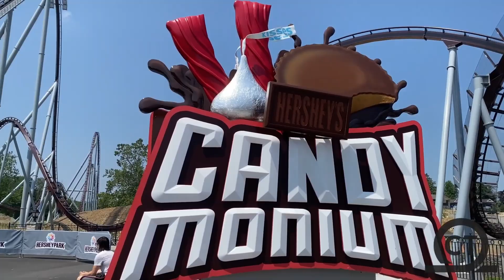The New BEST Park In North America...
Hershey Park Is Transforming Into Something Bigger! They're No Longer Just An Amusement Park... Hershey Park Has Been Perfecting Their Park For Years - But It All Comes Down To 2023. A New Coaster Is Coming & Hershey Park Will NEVER Be The Same.

This Park Is About To DESTROY Everything

Timestamps:
0:00 intro

hersheypark is evolving into something bigger

Music in this video is taken from the YouTube Creator Music library
tc8/8 tc 9/11 tc 10/24   tc 1/2